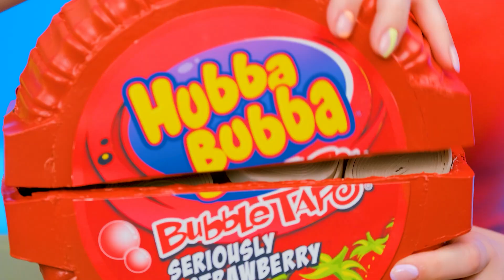100 Layers of Food Challenge by Trend DO Challenge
Plenty of food is always great! There will be a lot of it in our interesting challenge!